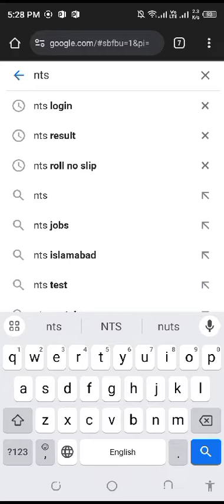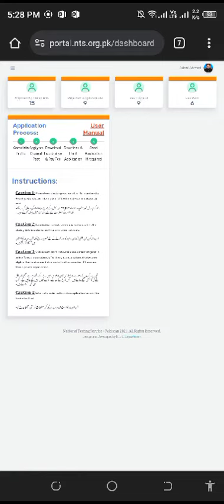How to Download Fauji Foundation NTS Test Slip? | NTS Test for Fauji Foundation Teaching Jobs